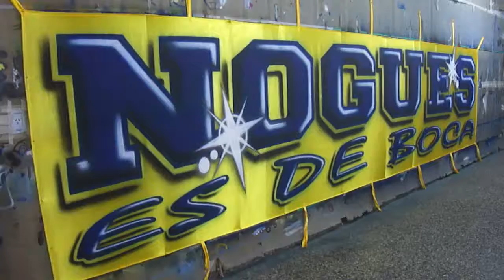AEROGRAFIA DE BARRIO / Trapo de Boca (Pablo Nogues)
Trapo de la gente de Pablo Nogues (1,5 x 6 Mts) AEROGRAFIA DE BARRIO